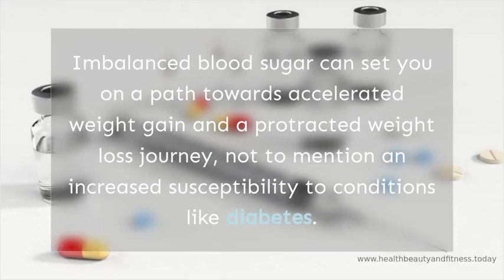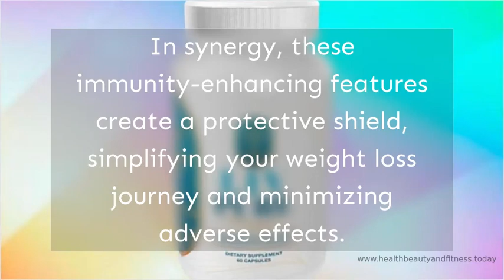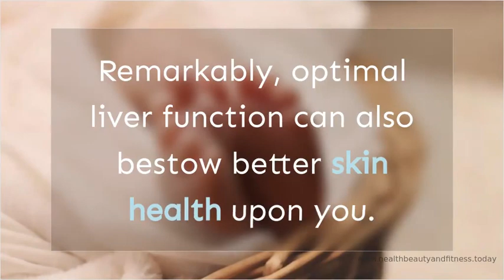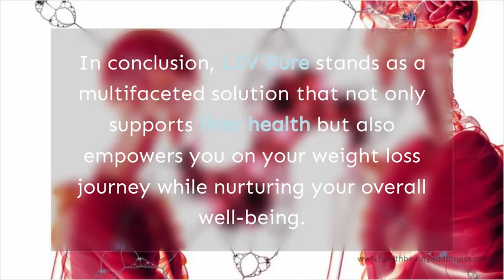Liv Pure First Look 2023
Unlocking the Health Benefits of Liv Pure: Your Guide to Optimal Well-Being

Are you curious about the myriad health advantages that prompt individuals to choose Liv Pure for their well-being? Dive into the world of Liv Pure's unique formula, designed to foster robust liver health while propelling your weight loss journey, all with minimal side effects. In this comprehensive guide, we'll uncover the key health benefits of Liv Pure, meticulously gleaned from numerous Liv Pure reviews.

Liv Pure Benefit #1: Regulated Blood Sugar Levels

In the quest for a healthier you, balanced blood sugar levels play a pivotal role. Imbalanced blood sugar can set you on a path towards accelerated weight gain and a protracted weight loss journey, not to mention an increased susceptibility to conditions like diabetes. Enter Liv Pure, with its meticulously crafted formula boasting a blend of natural ingredients that have undergone rigorous clinical testing. These components deliver a rich nutrient infusion to your body, proven to restore equilibrium to blood sugar levels. Liv Pure serves as your steadfast ally in maintaining balanced blood sugar, thereby optimizing your overall bodily functions.

Unlocking the Benefits of Balanced Blood Sugar:

Achieving Quicker Weight Loss
Minimizing Weight Gain
Mitigating Diabetes Risk
Liv Pure Benefit #2: Fortified Immune System

Liv Pure's allure extends beyond just weight management. It champions a robust immune system, ensuring that even those with compromised liver health can effectively ward off conditions like fatty liver disease. The supplement's healing and anti-inflammatory properties foster liver cell regeneration, reduce oxidative stress surrounding this vital organ, and streamline the liver detoxification process. In synergy, these immunity-enhancing features create a protective shield, simplifying your weight loss journey and minimizing adverse effects.

Harnessing the Power of Immunity:

Immunity Against Weight Gain
Enhanced Liver Regeneration
Reduced Oxidative Stress
Effective Detoxification
Liv Pure Benefit #3: Streamlined Weight Loss Journey

Liv Pure's groundbreaking formula centers on nurturing liver health to expedite weight loss and halt further weight gain. With its liver fat-burning complex, this supplement ensures more efficient body fat reduction. Remarkably, numerous Liv Pure reviews affirm that users experienced increased energy levels, enabling them to maintain a healthy lifestyle, complete with regular exercise. As a result, Liv Pure ushers in a smoother, more manageable weight loss journey.

The Key to Effortless Weight Loss:

Faster Weight Loss
Halt in Weight Gain
Increased Energy Levels
Liv Pure Benefit #4: Revitalized Skin Health

Remarkably, optimal liver function can also bestow better skin health upon you. Consider the role of your liver in purging toxins and harmful substances from your body. Liv Pure's mission is to amplify liver function, aiding in this detoxification process and ensuring your body remains cleaner. Consequently, your skin enjoys reduced exposure to the common triggers that lead to skin issues, like acne breakouts. Several Liv Pure review testimonies attest to Liv Pure's ability to rejuvenate skin health when consistently consumed over the recommended period.

Unveiling the Secret to Radiant Skin:

Detoxification for Skin
Reduction in Acne Breakouts
Skin Restoration and Rejuvenation
In conclusion, Liv Pure stands as a multifaceted solution that not only supports liver health but also empowers you on your weight loss journey while nurturing your overall well-being. By optimizing blood sugar levels, enhancing your immune system, facilitating weight loss, and promoting skin health, Liv Pure offers a comprehensive approach to unlock the best version of yourself, all with minimal side effects. Make Liv Pure a part of your daily routine and experience the transformative benefits for yourself.